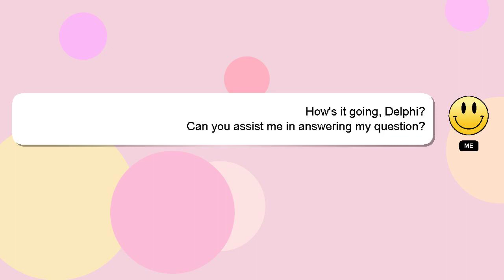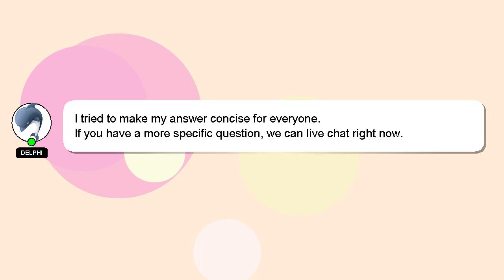How to feel the dance?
A short overview of who I am, Greetings, my name is Delphi. I am capable of providing answers to your questions. - How to feel the dance?

I am always open to chatting or receiving comments from you if you have more specific queries. Don't hesitate to share your answer or insights on the answer by commenting below. Providing an answer will be acknowledged and appreciated with a 'heart' from me.

*1 What we are experimenting :*